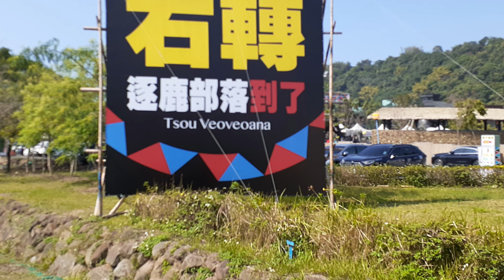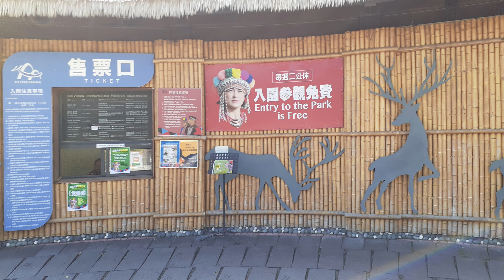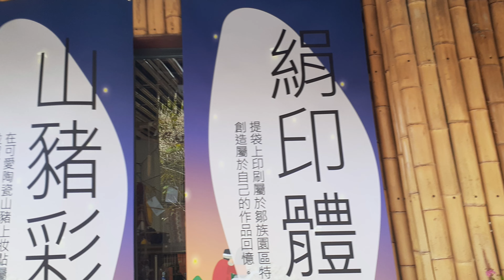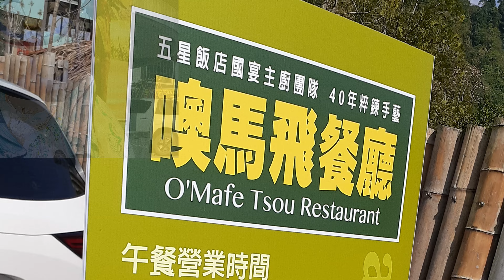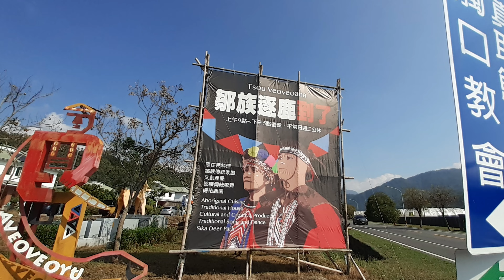嘉義逐鹿部落4K